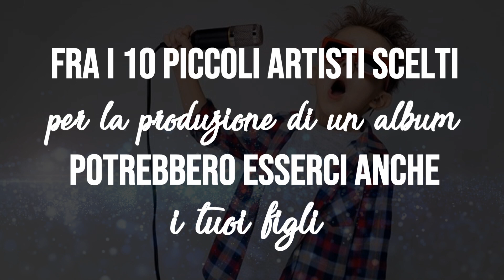J-FACTOR KIDS 1 - Promo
Video Promo dell'apertura delle iscrizioni alla prima edizione di J-Factor Kids, il primo Talent di Musica Cristiana in Italia ideato per i più piccoli!

Dal 15 Luglio al 15 Settembre 2021, scarica il regolamento ed iscrivi i tuoi piccoli artisti

I 10 scelti da tutta Italia, daranno voce ad un album dedicato ai più piccoli!

La Colonna Sonora della prima edizione è stata realizzata da Bruna Karla.
Video by Pasquale Musso.